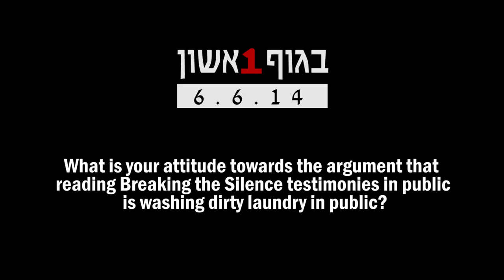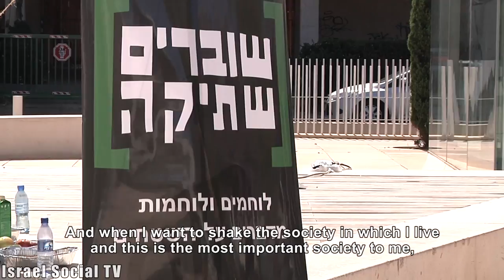Should Dirty Laundry be Washed in Public?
On friday, june 6th, the organization "Breaking the silence", an organization that collects and publishes testimonies from soldiers who have served in the West Bank, Gaza and East Jerusalem, had an event to commemorate a decade since the establishment of "Breaking the Silence" and 47 years since the beginning of the Israeli occupation of the territories. In this event, testimonies were read in the center of Tel Aviv for 10 consecutive hours, and we asked people at the event "What is your attitude towards the claim that reading the testimonies is washing the dirty laundry in public?"